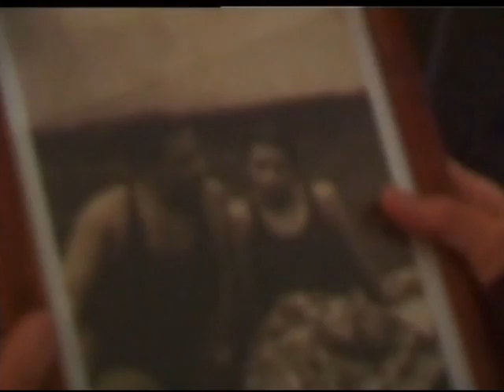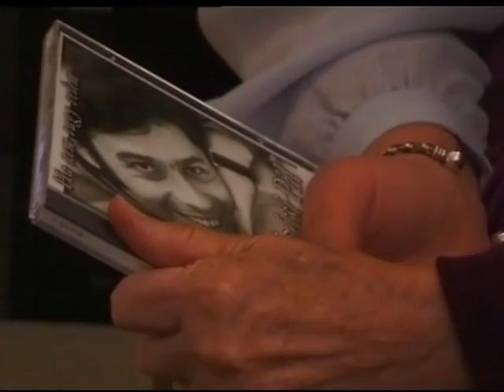2001.04.15 - TV2 Napló - Szécsi Katalin 2. rész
Szécsi Pál anyja (Szemere Klára 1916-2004), gyerekeit itthon hagyva, 1956-ban Amerikába disszidált. Legidősebb lánya, Szécsi Mária a Vöröskereszt segítségével 1972-ben megtalálta Los Angeles-ben, Szécsi Katalin 1973 januárban járt kint először az anyjánál, Szécsi Pál viszont nem jutott ki hozzá, csak telefonon beszélt vele 1972. december 24-én. (Domján Edit másnap lett öngyilkos.) Amikor Szécsi Katalin 1973 februárjában kint tartózkodott anyjuknál, akkor Palika felhívta, had látogassa meg ő is, az "anya" azonban közölte vele, nem azért ment ki Amerikába, hogy a kölykei utána menjenek... Szécsi Pál 14 hónnappal később, 1974. április 30-án 30 éves korában öngyilkos lett.
Az anyának 9 férje volt, 4 itthon, 5 Amerikában. Idős éveiben Marika támogatta, egy öregotthonban élt Palm Springsben, 2004. május 28-án hunyt el .
Szécsi Katalin Sváby Andrással kiutazott anyjához, erről a találkozásról szól a 2001. április 15-én a TV2 Napló című műsorban sugárzott riportfilm.
Nem sokkal később Szécsi Katalin Palika címmel jelentetett meg könyvet, amelyben anyjának írt levelekben meséli el a saját és öccse, Szécsi Pál életét.